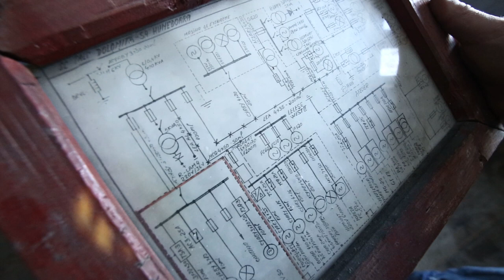Restaurarea Camerei din Casuta de la Munte - Ep 1.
Restaurare a unei Camere din Casuta de la Munte - Inceputul